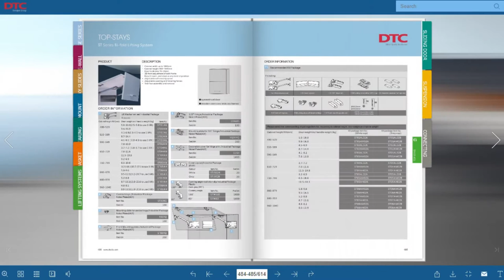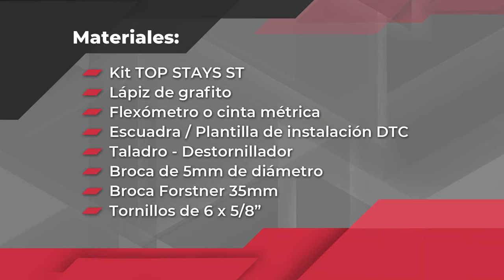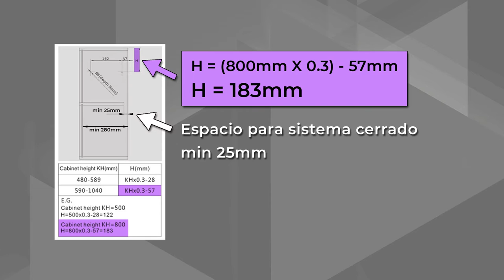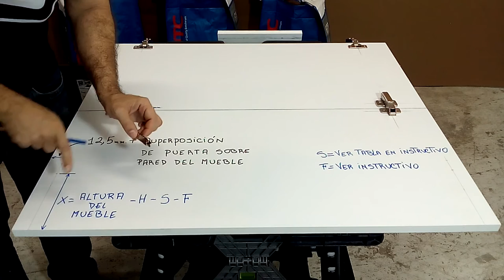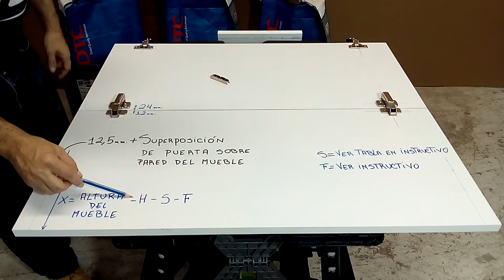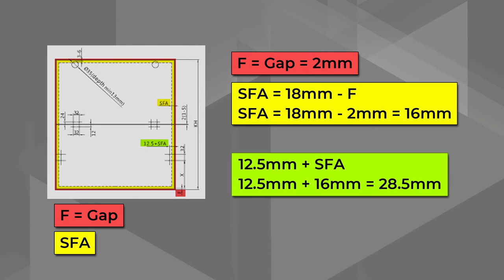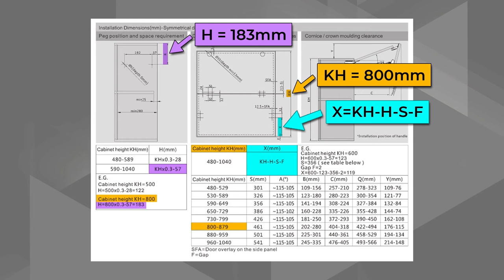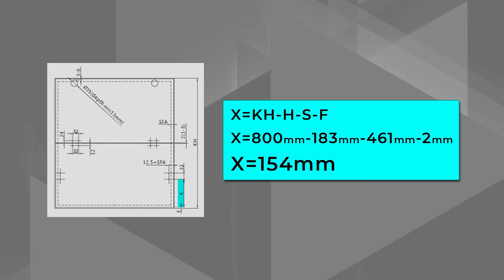Cómo instalar SISTEMA DE ELEVACIÓN para gabinetes DTC TOP STAYS ST - Puertas dobles para gabinetes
En este tutorial te enseño a instalar el sistema de elevación para gabinetes DTC TOP STAYS ST. Este sistema de elevación para puertas dobles te permitirá mejorar la estética y funcionalidad de tus gabinetes y muebles para cocina. Este sistema te permite una elevación vertical con apertura multiposición. En inglés este tipo de herraje es conocido como Lift System y hoy en día son muy comunes en los muebles modernos.

En este tutorial te enseño paso a paso todos los detalles de instalación de este herraje que estoy seguro se convertirá en uno de tus preferidos.

Este video es el tercero correspondiente al curso gratis de carpintería que he desarrollado de la mano de DTC Venezuela para que sepas todos los detalles acerca de sus herrajes.

Si te gusta la carpintería o buscas información acerca del diseño de cocinas modernas, sin duda debes conocer los herrajes de la marca DTC pues su calidad es de primera teniendo un costo sin competencia en comparación con otras marcas de herrajes para cocinas de gama alta y gama media.

Indice de este tutorial
0:00 Intro y materiales
0:29 Medidas del gabinete
1:32 Herramientas y materiales
2:07 Características Kit DTC TOP STAYS ST
2:40 Contenido Kit DTC TOP STAYS ST
3:14 Instalación Brazos DTC TOP STAYS ST
6:11 Instalación de bisagras en puertas
7:30 Clips de sujeción en puertas
8:32 Planos de instalación DTC TOP STAYS ST
11:04 Colocación de clips de sujeción en puertas
11:25 Unión de puertas al gabinete
12:05 Ajustes de balance y amortiguación

Puedes apoyar mi trabajo de varias maneras:
Agradecimiento a Quincas Moreira por la canción Fun Kid
Agradecimiento a Quincas Moreira por la canción Little Samba